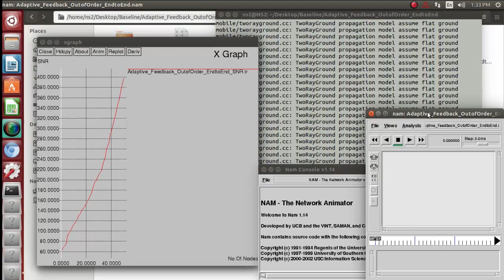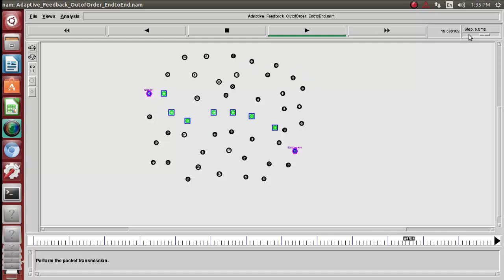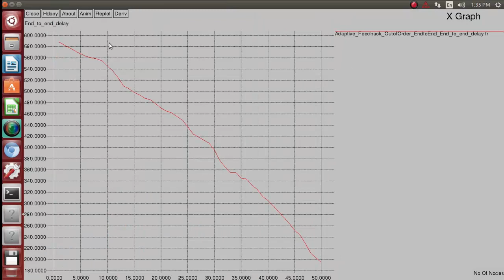TCP Out of Order Network Simulator NS2 Projects